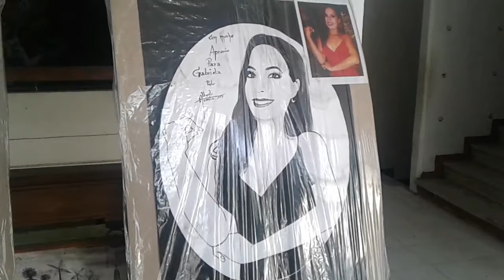Alberto Acosta Pintor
Del departamento de cultura del municipio de Esmeraldas, habla sobre la exposición que van a realizar por las fiestas de Agosto.